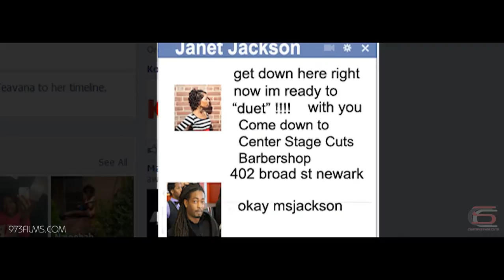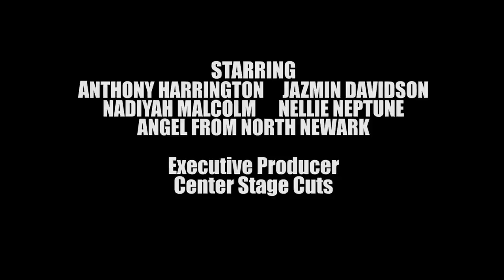A Woman Scorned (Psycho Biatch)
This is a short film about a brother who wants to dip off from the house every now and then, get a fly cut at the barbershop and then rock the mic afterwards. Centerstage cuts present a 973films.com production.